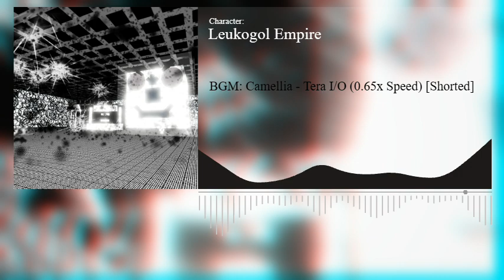Leukogol Empire (BGM) | STA2